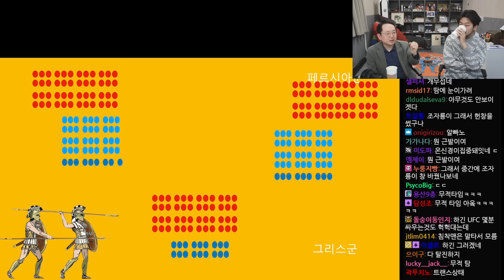2022년 12월 20일 2부 | 역사학자 임용한 '전쟁사의 오해와 진실' 특강